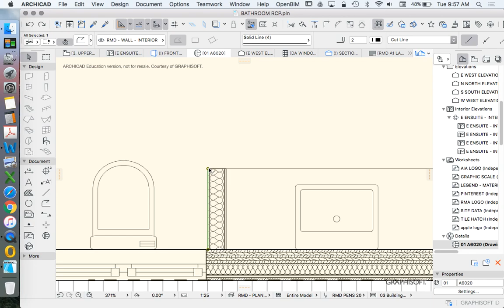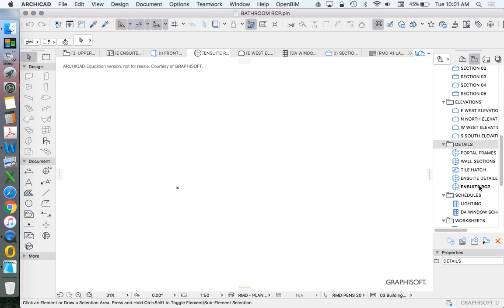ArchiCAD Bathroom layout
How to develop a detailed bathroom plan using the Detail Tool, layer combinations, and scale in ArchiCAD